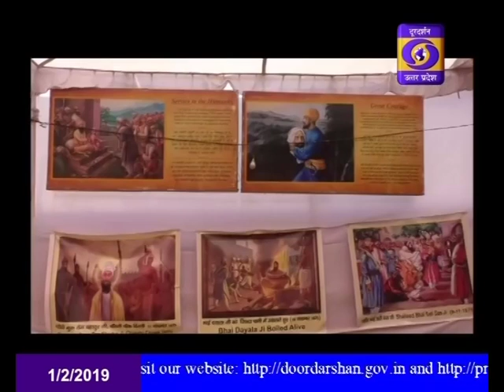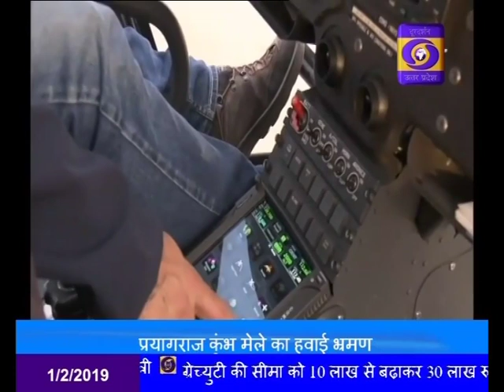HINDI SAMACHAR 07:00 PM 01.02.2019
मोदी सरकार ने पेश किया 2019 का अन्तरिम बजट, हर वर्ग को दी सौगातें, आयकर में पांच लाख तक की आमदनी पर छूट, छोटे किसानों के खाते में 6 हजार रुपये वार्षिक जमा और असंगठित श्रमिकों को दी पेंशन की सुविधा।